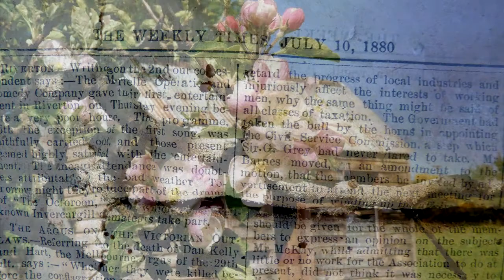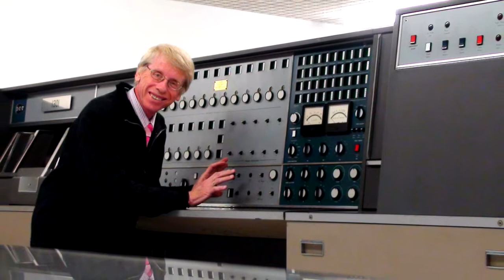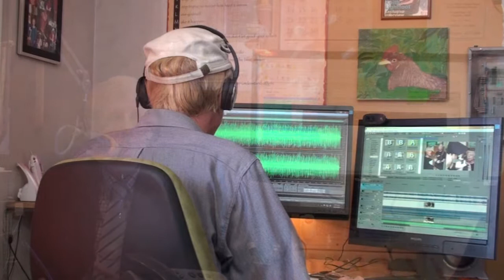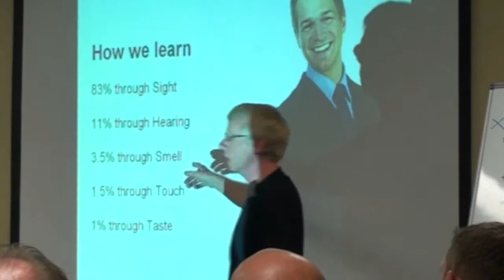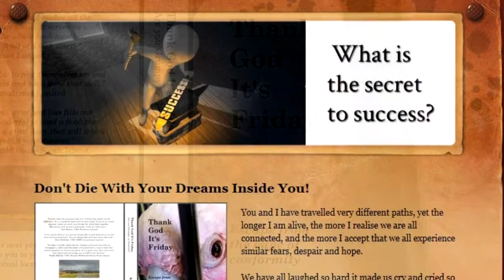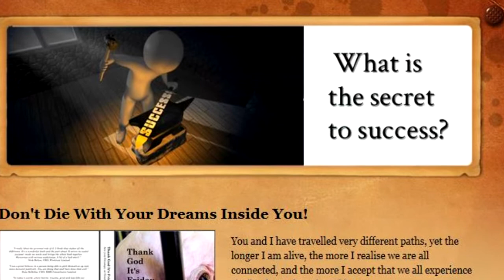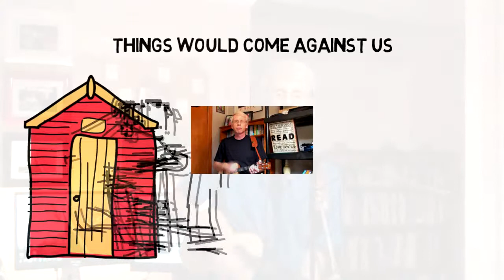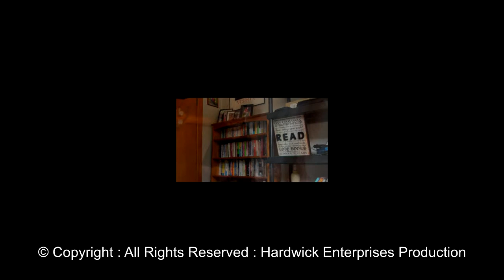Radio Dunedin: Live Interview Keith Lightfoot: Gray Bartlett's Kiwi Icons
Neil Collins, Radio Dunedin talks candidly with Keith Lightfoot about his life, his love and his music on the Gray Bartlett Kiwi Icons album. Proceeds from the album will go to the SPCA. Artists on the CD include Suzanne Lynch, John Rowles, Toni Gibson, Sel Nash, Eddie Low, Pupils of Massey High, Gray Bartlett, Larry Morris & Rebellion, Phil Madsen  and Keith Lightfoot.